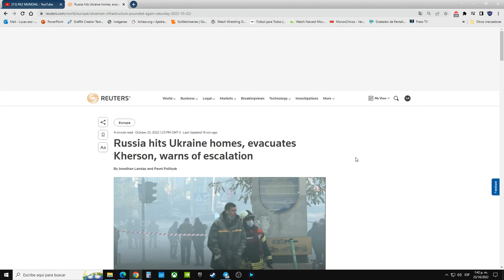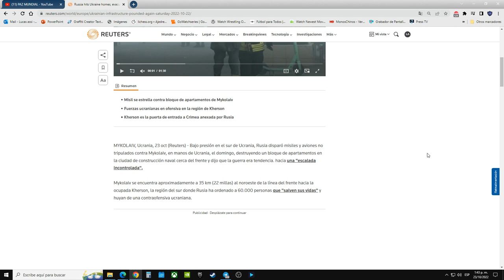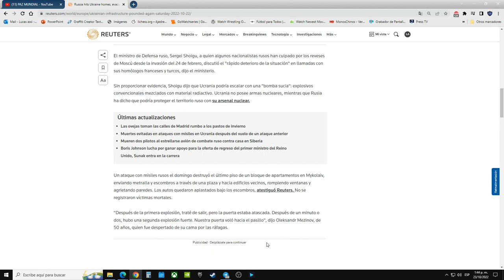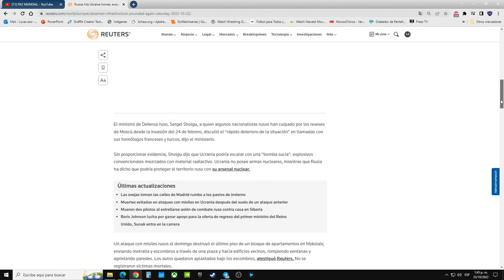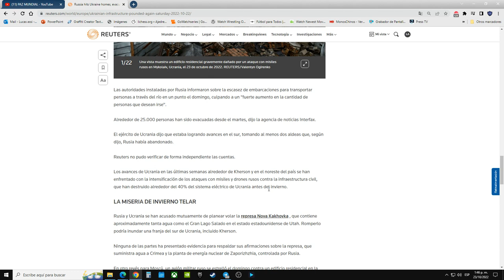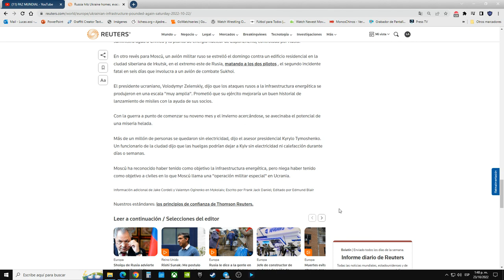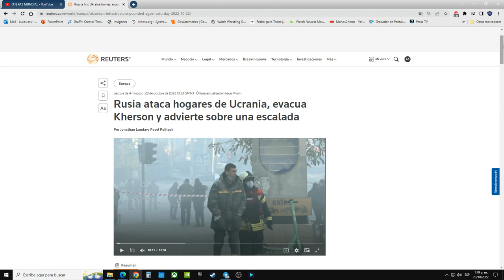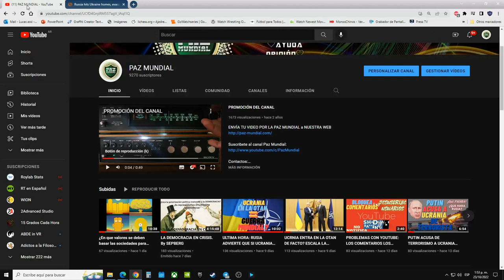ULTIMA HORA: RUSIA ADVIERTE DE UNA ESCALADA INCOTROLABLE EN UCRANIA. | MENSAJE IMPORTANTE PARA VOS.